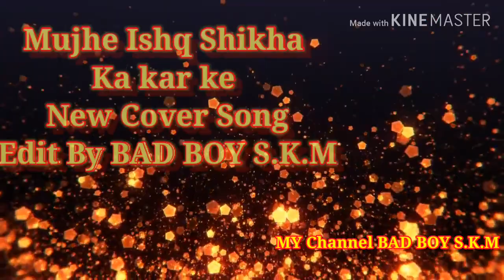Muje ishq sikha karke new cover song by BAD BOY S.K.M please subscribe my channel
Munna ishq sikha kar ke cover song